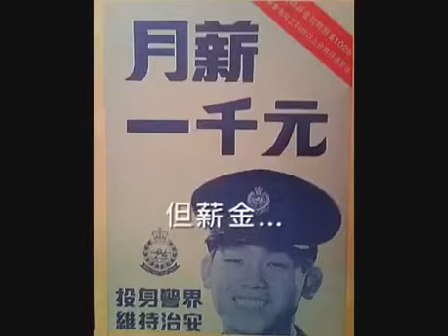Hong Kong Memories 香港情懷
You May Like:
The Beauty of China Playlist 中国之美